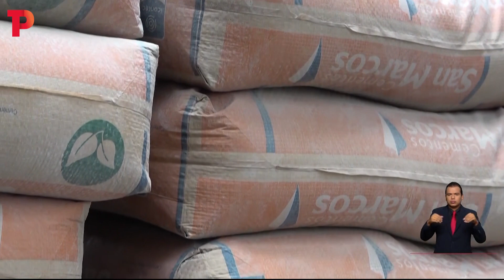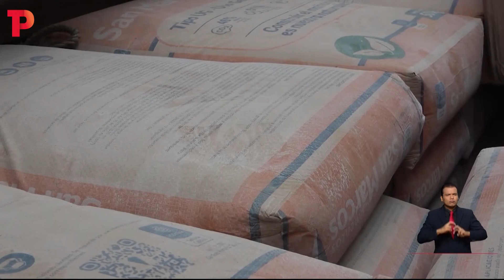Extorsiones a ferreteros en Buenaventura | 05.03.23 | Telepacífico Noticias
Buenaventura | Gracias al proceso de paz que se adelanta con las bandas delincuenciales, en Buenaventura hace varios meses no se registran homicidios. Sin embargo, las extorsiones no paran. Ahora, los ferreteros son las nuevas víctimas, pues los delincuentes les cobran una supuesta comisión, por vender cemento.